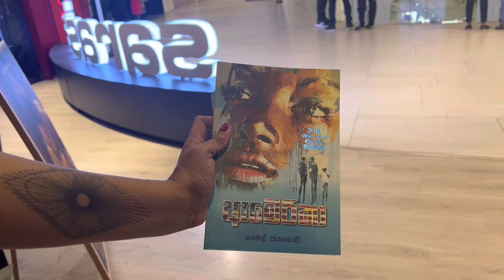Art museum vlog එන්න යන්න මාත් එක්ක.